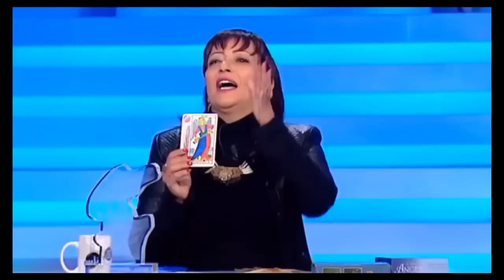Lotfi Abdelli vs Kafon 😂 لطفي العبدلي يكركر كافون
لطفي العبدلي يكركر كافون
Lotfi Abdelli vs Kafon